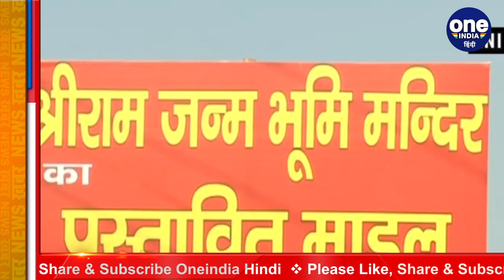Mahant Narendra Giri को Video के जरिए कौन कर रहा था Blackmail? | वनइंडिया हिंदी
Mahant Narendra Giri, president of the Akhil Bharatiya Akhara Parishad, was found dead in his room at the Baghambari Math in Uttar Pradesh's Prayagraj. In a recent update, it is being said that there is a CD in which Giri recorded his last few hours before committing suicide. Meanwhile, the police are holding a meeting regarding a demand for a probe in the matter and the nomination of a new head of the Akhara.  Watch video,

Uttar Pradesh के Prayagraj में Mahant Narendra Giri की संदिग्ध मौत का मामला अब बढ़ता ही जा रहा है. महंत नरेंद्र गिरि अखिल भारतीय अखाड़ा परिषद के अध्यक्ष थे. लेकिन एक पेड़ पर फांसी के फंदे से लटके उनके शव ने हर किसी को चौंका दिया है. हालांकि उनकी मौत को लेकर लगातार जांच की जा रही है. साथ ही एक के बाद एक नए खुलासे भी हो रहे हैं. रिपोर्ट्स के मुताबिक महंत नरेंद्र गिरि को ब्लैक मेल करने की खबर सामने आ रही है. देखिए वीडियो